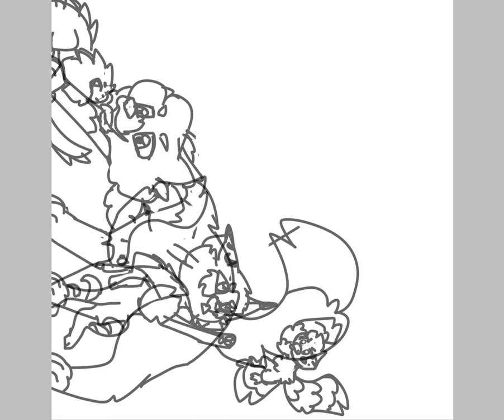Pet portrait! (Desc)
Been wanting to do this for a while so here it is! Okay,

Koda: the derpy looking doggo. He’s a sheep dog poodle mix (1 1/2 years old)
Rex: the tired looking lizard. Rex is a bearded dragon (3 years old)
Sky: sassy birb. She’s a parakeet, budgie to be exact (5 years old)
Lynx: determined kitty. Not sure what he is exactly, he was a stray before we adopted him.
(1/2 a year ish?)

So those are all my babies. Thought it was about time I showed them off!
(I also have 14 chickens but I don’t think I could’ve fit them all XD